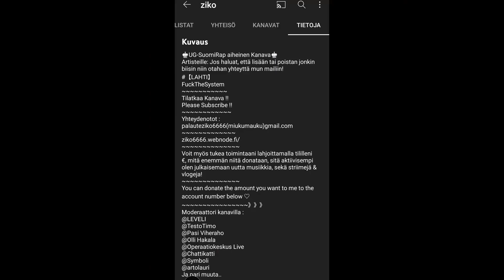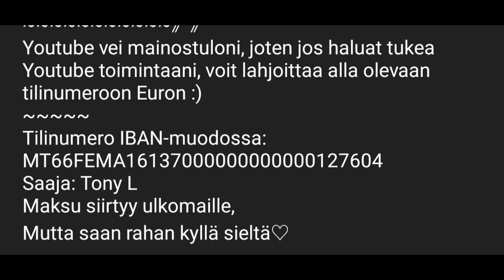arton ja ollin mode ziko. totuus velvoittaa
the-epic-trailer-12955